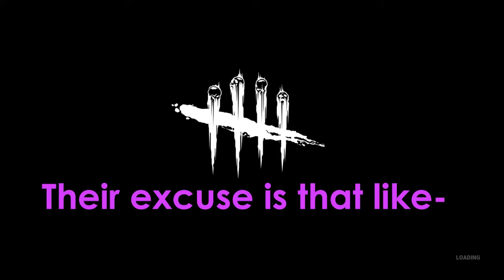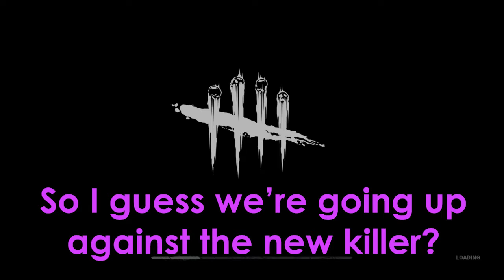Dead By Daylight But I Keep Throwing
I feel like I'm getting worse at this game...

Just a simple little video of me suffering in every way possible (but what else is new). I had a lot of interesting chases in this video, the stage was set, the lights were on, but my performance was inadequate. Alas, that is the way it goes I suppose, you can't win all of them. My brother on the other hand, is just bad at the game. Hope you enjoy the video!